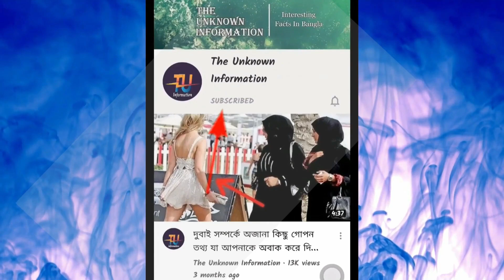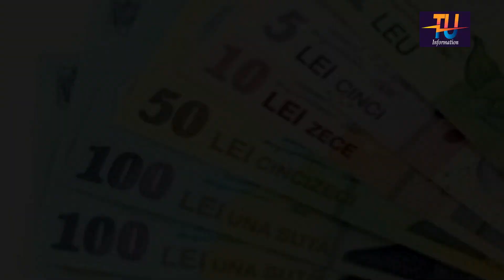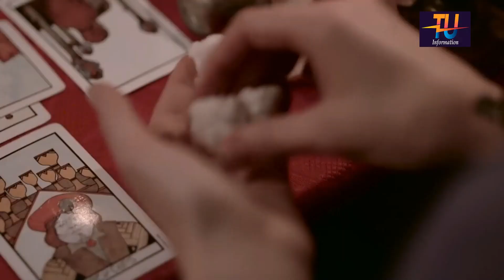রোমানিয়া ।। যে দেশে কালযাদুকে বৈধ করে দিয়েছে সে দেশের সরকার ।। AMAZING FACTS ABOUT ROMANIA IN BANGLA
যে দেশে কালযাদুকে বৈধ করে দিয়েছে সে দেশের সরকার ।। AMAZING FACTS ABOUT ROMANIA IN BANGLA

Romania is a southeastern European country known for the forested region of Transylvania, ringed by the Carpathian Mountains. Its preserved medieval towns include Sighişoara, and there are many fortified churches and castles, notably clifftop Bran Castle, long associated with the Dracula legend. Bucharest, the country’s capital, is the site of the gigantic, Communist-era Palatul Parlamentului government building.